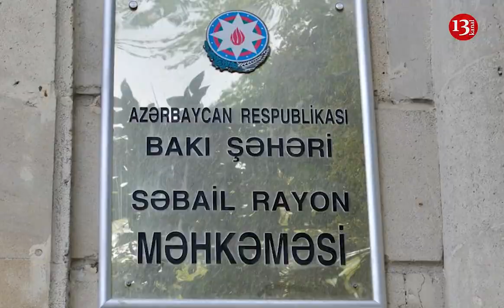"Qarabağa azadlıq" yürüşündə həbs olunan 21 nəfər EV DUSTAQLIĞINA BURAXILDI